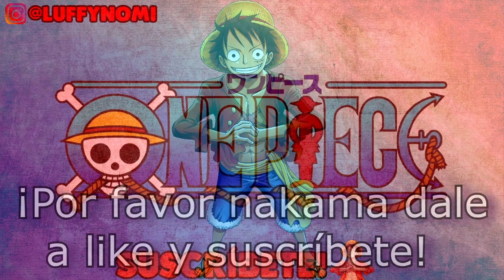¡LUFFY VS KAIDO! MI OPINIÓN Y MI ¿DECEPCIÓN? ... ONEPIECE